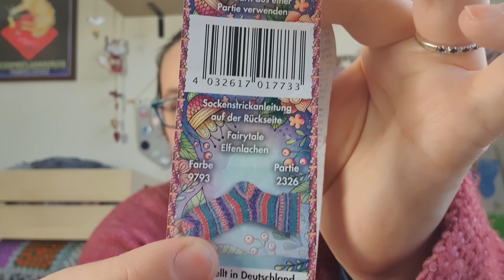Giddy Knits - Episode 84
Welcome to episode 84 of the Giddy Knits Podcast.

Show notes can be found below, as well as information on our make-alongs.

Come and Chat in the Ravelry group

Please be aware that all Ravelry links may default to the new Ravelry layout if you follow them (even if you have changed back to classic Ravelry), if you are adversely affected by the current Ravelry accessibility issues then be wary. I have tried to make it clear when links direct you to Ravelry by adding RAV LINK before them.

Show Notes

Make-alongs
Giddy Yarns MAL Ongoing with quarterly prizes (next prize draw end of March 2021). Any projects using at least 50% Giddy Yarns and completed in this year count
Come chat in the Ravelry Group and enter your finished objects over there
Instagram Entry For those affected by Ravelry Accessibility issues, feel free to use the GiddyYarnsFO to enter for prizes.

Wrapping Up Those WIPs MAL
Let’s get some of those long term WIPs off the needles!
The Rules:
- Any project cast on in 2020 and finished before the end of Feb counts
- Any yarn goes!!!
Instagram entry

Prizes will be drawn for both FOs and Chatter thread as well as from the Instagram hashtag.

WIPS

Christmas Eve Cast On
Pattern: Autumn Adventures Socks by Jessie Marie Makes

Vertces Unite
Pattern: Vertices Unite by Stephen West
Sock Tube
Yarn – ancient Giddy Yarns colourway – Wicked Witch
Sock Machine is a 3D printed circular sock machine from Ashcroft Makers
You can see me using it in these videos

Other Things I Mention